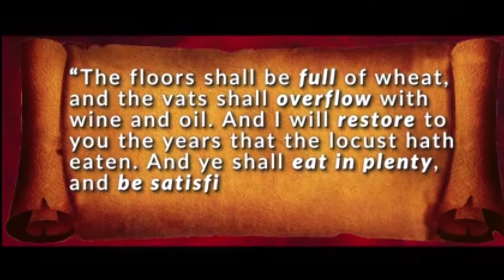INVITE: RCCG 2016 Holy Ghost Congress» COMPLETE RESTORATION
RCCG 2016 Annual Holy Ghost Congress.

Theme: COMPLETE RESTORATION »

VENUE: Redemption Camp, KM 46, Lagos/Ibadan Expressway, Mowe, Ogun State, Nigeria.

MINISTERING: Pastor E.A. Adeboye & others anointed ministers of God